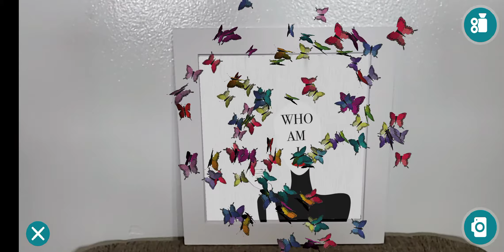Augmented Reality Art from New Orlean 2020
Michael Reyes w/ A.R.E. Partners